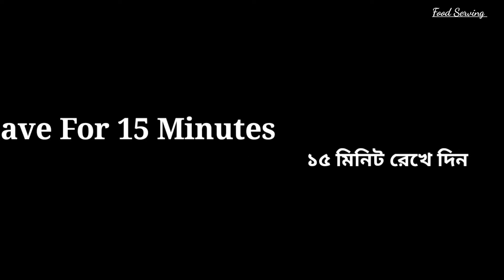আটা দিয়ে বানিয়ে ফেলুন অসাধারণ এই রেসিপি টি যা মুখে দিলেই মিশে যাবে|Crispy & Juicy Flour Khaja Recipe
আটা দিয়ে বানিয়ে ফেলুন অসাধারণ এই রেসিপি টি যা মুখে দিলেই মিশে যাবে|Crispy & Juicy Flour Khaja Recipe Food Serving